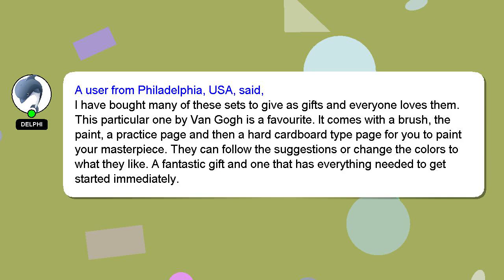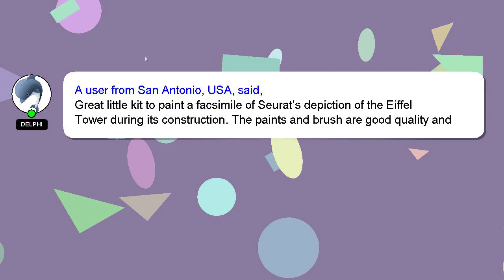Faber-Castell Paint by# Museum Series - Vincent Van Gogh, The Starry Night - Paint by Numbers Review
Faber-Castell Paint by# Museum Series - Vincent Van Gogh, The Starry Night - Paint by Numbers for A
3VQZZjB

Faber-Castell Paint by# Museum Series - Vincent Van Gogh, The Starry Night - Paint by Numbers for A Amazon Product Review

This video will show you amazon product Amazon USA reviews form people who have actually used it, and share theri experience about this Amazon product from USA for - Gogh, by Numbers Van Paint Starry - by# Faber-Castell Museum Series Night Vincent Paint A The. Disclaimer: The information in this video is shown as is without any modification after carefully taking from the public forums.Faber-Castell Paint by# Museum Series - Vincent Van Gogh, The Starry Night - Paint by Numbers for A Affiliate Notice: There is no additional cost to you if you use the linked affiliate link. You won't pay more for this. We included some user reviews and media from the link, so creadits to the link provided and Amazon.com, we have taken feedbacks from the people who have tried the product in this video to make it more informative. A Best Buy with Proper Comparision Paint for Faber-Castell The Gogh, by Series A Museum Van Numbers Vincent Night Paint Starry - - by# Amazon.com product Buy quality. FaberCastellPaintby MuseumSeriesVincentVanGogh,TheStarryNightPaintbyNumbersforA Faber-Castell Paint by# Museum Series #- Vincent Van Gogh, The Starry Night #
[ Amazon Product Review : Faber-Castell Paint by# Museum Series - Vincent Van Gogh, The Starry Night - Paint by Numbers for A ]